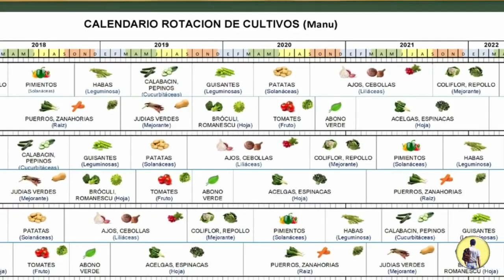Recuperar el huerto 2 parte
Hola compañeros.
Todos hemos sufrido el confinamiento y al llegar a la nueva normalidad nos hemos llevado alguna sorpresa.
Esta fue la mía...la de encontrarme una selva en lugar de césped y de huerto.
Hoy os muestro la segunda parte de como he recuperado mi huerto y algunos consejillos.
He tardado un poco porque quería enseñaros el huerto ya en marcha con hortalizas ya plantadas.
Espero y deseo que sea de vuestro agrado, gracias por acompañarme y un cordial saludo.

La Horteta de Bussy
Crea tu herto urbano con tubos de pvc